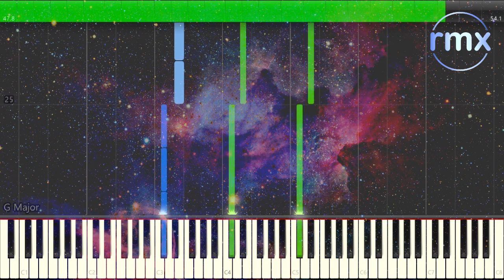Star Trek III - "Grissom Destroyed" (Piano Solo) Arrangement FREE Sheet Music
A piano solo arrangement of "Grissom Destroyed" from the Star Trek III: The Search for Spock soundtrack.

You can find the FREE sheet music for this arrangement

You can find the FREE sheet music for other arrangements on my

Please also considering making a donation so I can continue making and sharing sheet music